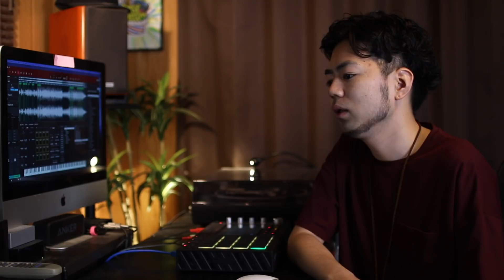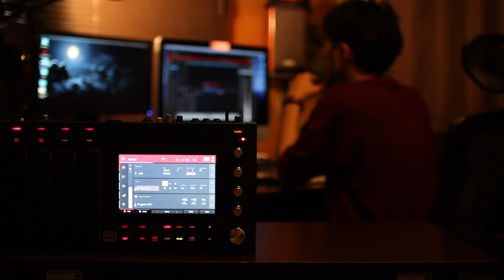MPCでBeatMaking！それと元ネタの探し方についてもご紹介いたします！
今回はJoey DosikのInside voiceをサンプリングしてみましたー！
元ネタも最高にChillですので、下記のリンクよりご覧くださいませ〜^^

Twitterも積極的に行っておりますので、良かったらそちらもチェックを宜しくお願いします^^

★今までの動画作品

KREVA「ひとりじゃないのよ」をトラックから作って歌詞まで乗せてみた！（一部オリジナル有り)

【開封動画】完売続出！！ノースフェイスのマウンテンジャケット（NP61800）を購入しました！

【ファッション】僕が持っているアウトドブランドのアイテムをご紹介します！ 『THE NORTH FACE,LUMINOX,OAKLEY ,グレゴリー』

ビートメイク専用チャンネルも運営しております！
興味のある方は下記のリンクよりチェックお願いいたします♪

撮影機材
・Canon EOS70D
・Final cut pro X
・MPC LIVE